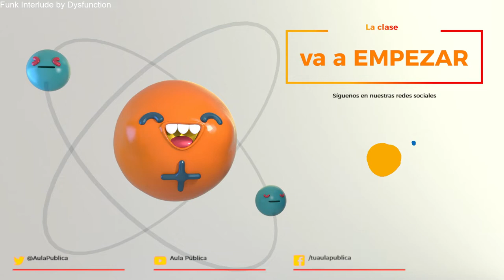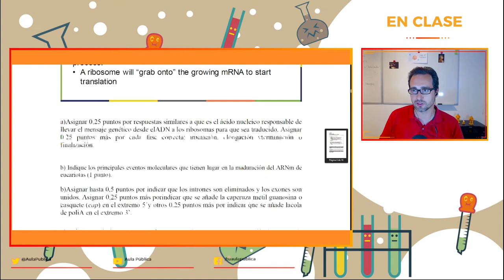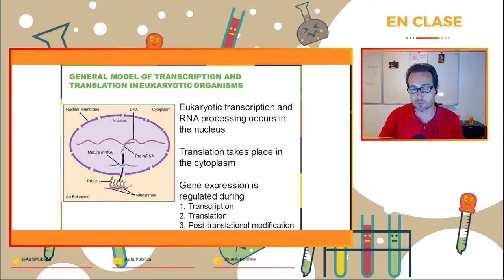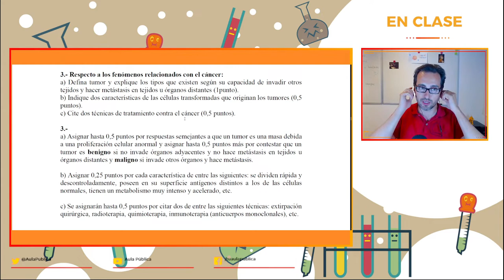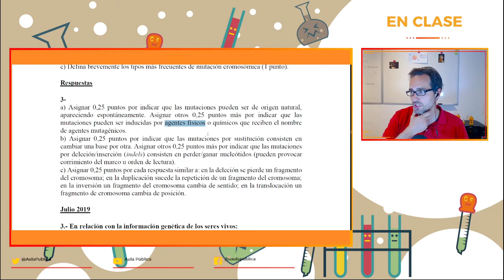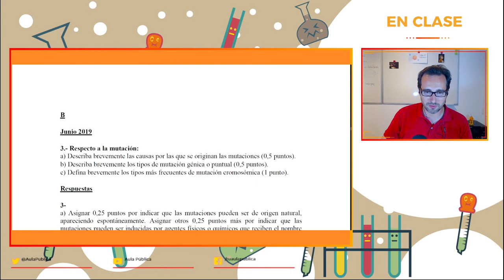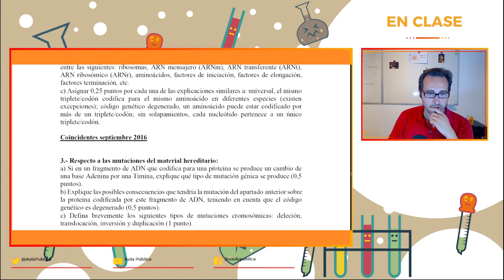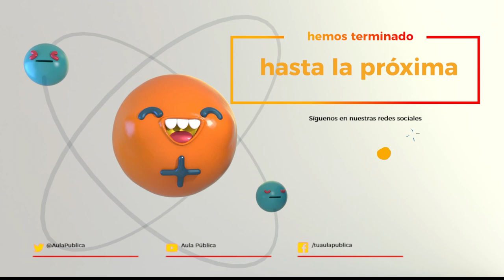Resuelve ejercicios de Genética Molecular para la EvAU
En este vídeo resolvemos ejercicios de genética molecular para afrontar el examen de biología de EvAU (Madrid 2022). Te explicamos ejercicios de ADN y ARN con replicación, transcripción y traducción.